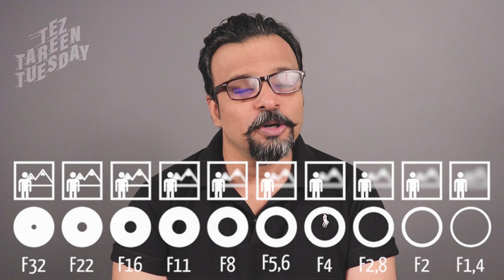Photography Basics Theory - Urdu / Hindi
Hey Everyone! Here's another episode of Tez Tareen Tuesday. This time it's about the basics of some technical terms used in Photography. You will learn about Aperture (F-Stop), Shutter Speed and ISO. These are 3 important variables in photography.

So first variable Aperture is basically the opening of a lens. So if Aperture is bigger in size, more light would be able to reach the sensor. But Aperture values are inverse that means if F(value) is smaller then aperture would be large and if F(value) is larger then aperture would be smaller in size. Aperture is also responsible for Depth of Field. So if we have bigger aperture then Depth of field will be shallow and if aperture size is smaller then depth of field will be deep.

Second variable Shutter Speed is the duration that a camera sensor is exposed to light. Say if we have shutter speed of 1/50 that means shutter will open for 50th part of 1 second. Slow shutter speed can create motion blur while faster shutter speed will take sharp stills but needs more light.

Third variable ISO is the sensitivity of the sensor. Higher ISO value can capture image in very low light but at the cost of noise. So if we need images without noise, then it is always recommended to take photos at low ISO value but for that we alwasy need good light.

Icons / illustration for demonstration of aperture, shtter speed and ISO used under creative common licence 4.0 from the following link: